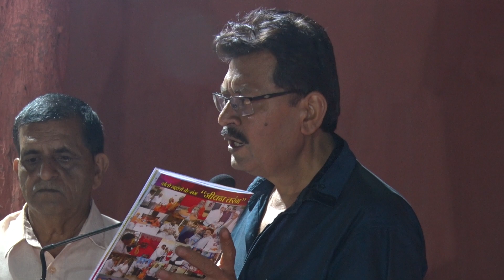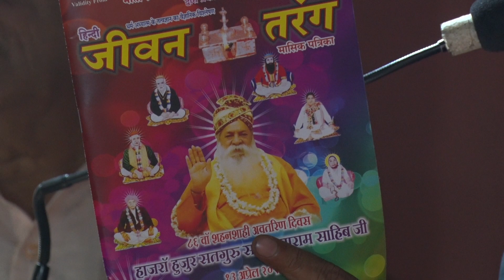हम सब के संग | जीवन तरंग | माता रुक्मणी देवी सामाजिक संस्था| Jeevan Tarang | News Channel|Udghatan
हम सब के संग |  जीवन तरंग | माता रुक्मणी देवी सामाजिक संस्था| Jeevan Tarang | News Channel|Udghatan 00089    संत शिरोमणि 1008 श्री हंसराम जी महाराज उदासीन को जन्मदिन की हार्दिक शुभकामनाएं | Sai Deepak Rohra  00230 गणेश भजन : तेरो चूहा करत कमाल गजानन मेरी कुटिया में|| Sadhvi Taruna Didi|| Mata Rukmanidevi  Mandir  00034   Nani Bai Ka Mayra || नानी बाई को मायरो || Sadhvi Taruna Didi|| Varsi Mohutsav| Sant Mata Rukmanidevi 00039 Shri Bhaktmal Katha | Day_1| Shri Ganesh| Sadhvi Taruna Didi| Varsi Mohutsav | Sant Mata Rukmanidevi 00010 Ghore Te Aayo Muhinjo Lal | Jhulelal | Kareli | Narsinghpur | Mata Rukmanidevi Sindhi Kala Academy  00171   Sindhi Samaj Duniya Jeet Sakta Hai | Sai Deepak Rohra | President | Mata Rukmanidevi Samajik Sanstha MVI 9939    MVI 9931   MVI 9949    MVI 9925       MVI 9959    MVI 9967    Pehinjo Hikro Hi Yaar Aa | Svs Bhajan | sVs | Sai Omiram G | Mata Rukmanidevi Asutosh Mahadev Mandir 040F600  Koi Pallav Tho Paye | Jhulelal Sai Sindhi| LIVE Programme | Mata Rukmanidevi Asutosh Mahadev Mandir DVD 03    Koi Pallav Tho Paye | Jhulelal Sai Sindhi Bhajan By Balak Mandli LIVE Sindhi Programme
LIVE Sindhi Programme - Mata Rukmanidevi Asutosh Mahadev Mandir Ulhasnagar- 421001
Event Sponsered By By - Mata Rukmanidevi Samajik Sanstha (R)
Jeevan Tarang Patrika & Tv News  Channel
Sucssor :- Didi  Heer Deepak Rohra Jagiasi
                  Sai Deepak Rohra Jagiasi
Singer - Bhagat Girdhar/ Ashok Manik / Harry Mulchandani

Sindhi Songs ,Comedy Movies , Jokes, Kalams, Bhagats Available  . Contact -
 Mata Rukmanidevi Samajik Sanstha (R)  Bk 255/ R-1
Mata Rukmanidevi Marg Ulhasnagar 421001 Dist: Thane Maharashtra India

 / matarukmanid.  .

Welcome to our Mata Rukmanidevi Samajik Sanstha Channel
For Promotion Of Sindhi Language Mata Rukmanidevi World Sindhi Sahitiya Kala Academy
Here you can find anything you want... videos like Motivational, Inspirational, Devotional, Spiritual
Sindhi Bollywood Videos, Sindhi Bhajans, Sindhi Songs, Sufi Kalams, Sindhi Kavi Sammelan, Mushaira & Sindhi Dramas etc.
Please join us at Mata Rukmanidevi Samajik Sanstha and let us together for humanity and make this world a beautiful place.
Please write to us as  DONOR |  VOLUNTEER  |  SUPPORT.
DEEPAK ROHRA : 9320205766 /  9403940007   INDIA  प्राथना ;  सतनाम सखी प्रेम प्रकाश मंडल के एवम संतो के अन्य वीडियो देखने के लिए चैनल को सब्सक्राइबर एवं शेयर करें जैसे हमारे सतगुरु के ज्यादा-से-ज्यादा वीडियो संगत तक पहुंचे यह भी एक सुनहरी सेवा का मौका है 🚩सतनाम सखी 🚩जय श्री कृष्ण 🚩🚩प्रेम प्रकाशी माता रुकमणी देवी जी🌹🎉💐🙏🏻🙏🏻 🚩🚩 माता रुकमणी देवी सामाजिक संस्था उल्हासनगर

 • Best Of Lachhu Ch...

 • Balak Mandli Katn...

Sindhi Movies

 • Sindhi Movies

 • Jhulelal Songs Bh...

Sindhi Bhagat

 • Sindhi Bhagat

Sindhi Bhajans

 • Sindhi Bhajans

 • Chetichand 2020 J...

 • Baba Bhagatram Si...

 • Sant Kanwar Ram S...

 • Shivratri Special...

 • Guru Nanak Sindhi...

 • Geeta Khanwani Si...

 • Sindhi Jokes Parm...

 • Jagdish Mangtani ...